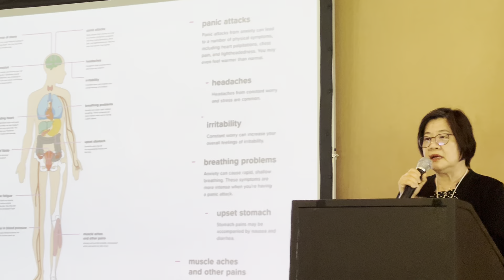華埠服務中心的專業心理治療師陳麗先醫師發言